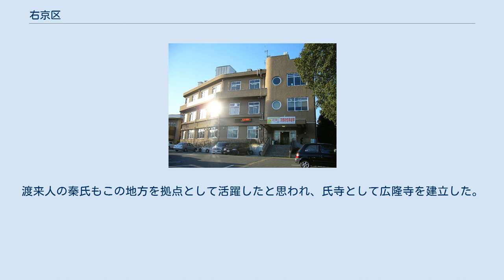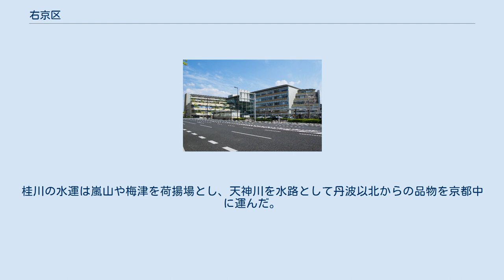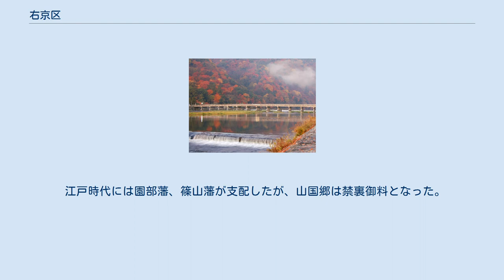右京区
右京区（うきょうく）は、京都市を構成する11区のひとつ。
1931年嵯峨町と梅津村・京極村など9村が京都市に編入されたのに伴い設立。
市内西北部に位置し、京北町合併後は京都市の区の中では最大の面積である（それまでは左京区が最大だった）。
 区南部は古くは都の皇族や公家の別荘が点在していたが、現在は主として住宅地になっている。
 区西部や北部は山間地である。
かつては山国郷（京北山国・黒田地区）の木材が桂川を下り、下流の嵯峨・梅津などで陸揚げされて京の中心部へ運ばれた。
 山地 河川 区北部の京北は全域が丹波高原に当たる。
旧京北町の町役場が置かれた周山と宇津が主な盆地だが、その他は山地で、この盆地をつなぐように桂川が流れる。
 区南部は、北方の山岳部を除いては桂川に沿っており、ほぼ平坦である。
 京北は編入前から右京区と周山街道（国道162号）や桂川によって結ばれていた。
 現在の右京区がある地域の歴史は古く、かつてこの地には山背（山城）国府が置かれていたともいわれる。
渡来人の秦氏もこの地方を拠点として活躍したと思われ、氏寺として広隆寺を建立した。
秦氏と関係の深い桓武天皇が平安京を定めると、京中に寺の建立が禁止されていたために、現在の右京区域にも多くの寺社が立ち並んだ。
嵯峨天皇が嵯峨離宮（後の大覚寺）を建てたりするなど多くの貴族はこの地に馴染み、また嵐山に遊んだ。
 戦国時代以降より桂川水運が盛んとなり、嵯峨周辺に豪商が成長したが、その中で嵐山の豪商角倉了以が徳川幕府と結びつき、保津川（桂川）ほか各地の河川の開削を行った。
このためか角倉家は大いに発展し、東南アジアにまで進出するに至る。
鎖国以後も桂川水運の管理を任され、現在の南丹市世木より下流の桂川の重要な港には角倉役所が置かれた。
桂川の水運は嵐山や梅津を荷揚場とし、天神川を水路として丹波以北からの品物を京都中に運んだ。
 右京区京北地区の歴史としては、平安京造営の際に木材を献上した山国郷が歴史上最初に現れる。
これが基となって朝廷に縁を持ち、南北朝時代には光厳天皇が山国郷に一寺常照皇寺を開きこの地に葬られた。
戦国時代には土豪宇津氏が当地に割拠したが、明智光秀の攻撃を受けて滅んだ。
この地に周山城が築かれたという。
 江戸時代には園部藩、篠山藩が支配したが、山国郷は禁裏御料となった。
 明治維新の際には時代祭行列で知られる山国隊が当地の農民により編成され官軍に参加し活躍した。
 移転前の右京区総合庁舎 役所 右京区役所（総合庁舎）は、京福電鉄嵐山本線（嵐電）太秦広隆寺駅前（右京警察署東隣）から、地下鉄東西線太秦天神川駅併設の建物SANSA右京に移転した。
 右京区の担当集配郵便局は、以下の管轄となっている。
 商業 路線バス 有料道路 国道